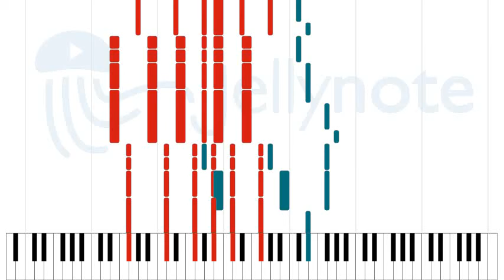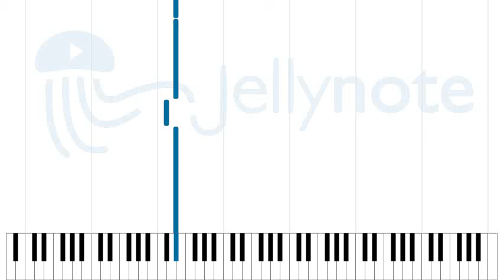Exitlude - The Killers [Sheet Music]